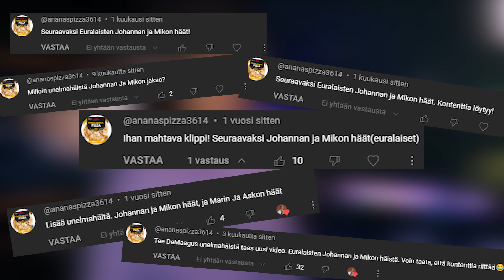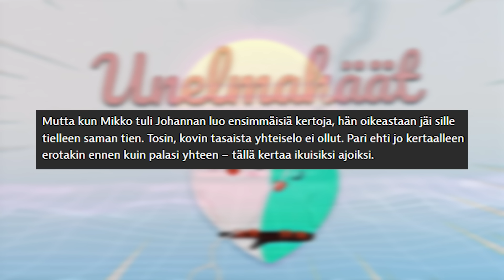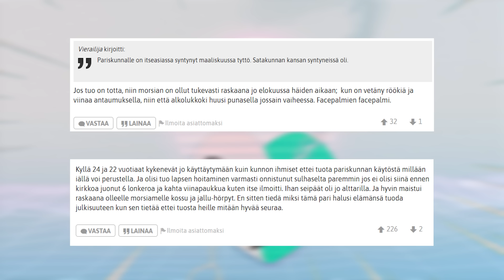SARJAN KAUHEIN JAKSO - UNELMAHÄÄT